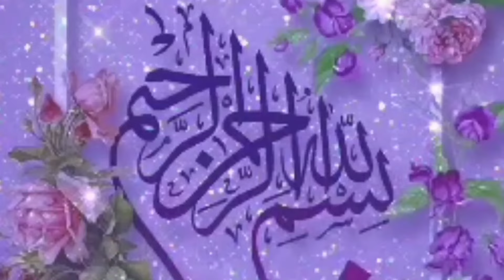Haddi Guddi Ka Salan | Huddi Guddi recipe By Saniya's Food | Huddi Guddi Bananay Ka Tarika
Haddi Guddi Ka Salan | Huddi Guddi recipe By Saniya's Food | Huddi Guddi Bananay Ka Tarika | How To Make Huddi Guddi | Huddi Guddi Ki Recipe
Welcome Saniya's Food
Today we learn how to make Huddi Guddi at home this is very simple easy recipe u must try it and enjoy it a lot
haddi guddi ka salan recipe in urdu,haddi guddi salan recipe,haddi guddi ke fayde
easy haddi guddi ka salan
haddi guddi ki recipe
beef haddi guddi recipe,haddi guddi salan recipe in urdu,recipe of haddi guddi,how to make haddi guddi salan,haddi guddi ka salan ki recipe
haddi guddi ka salan
haddi guddi
haddi guddi ka soup
haddi guddi banane ka tarika
haddi guddi recipe
haddi guddi ke fayde
haddi guddi in english
haddi guddi kaise banti hai
haddi guddi ka salan recipe in urdu
haddi guddi banane ki recipe
haddi guddi benefits
Haddi ka salan
Beef bone salan
Zareen Fatima
Make haddi recipe
Beef korma
Beef korma shadiyon wala
Buffalo korma in Urdu Hindi
Mutton korma recipe
beef qorma in Urdu Hindi
Buffalo korma in big quantity
shadi wala korma
sikhiye mazedar biryani banane ka tareeka
original rampuri korma
deg ki biryani purani dilli style
chicken biryani Karachi special
chicken biryani
10 kg chicken biryani recipe
10 kg chicken biryani
meetha Shorba
Shorba
mutton Bones Soup
Mutton Curry
mutton Recipes
quick Mutton Recipes
tasty Mutton Recipes
Bakrid Special Recipes
Deccanis Kitchen
meetha Sherva
Hyderabadi Meetha Sherva
Haddiyon Ka Sherva
Haddiyon Ka Shorba